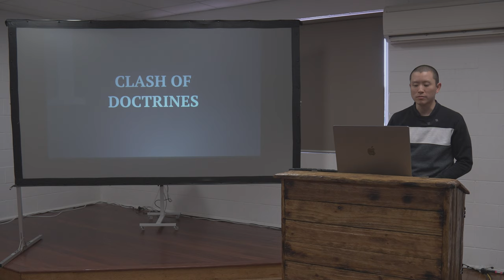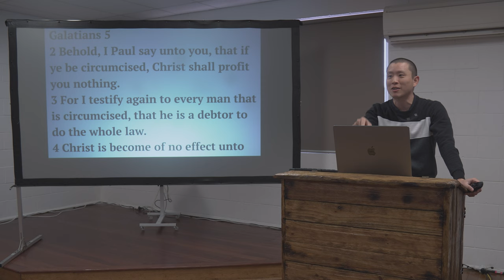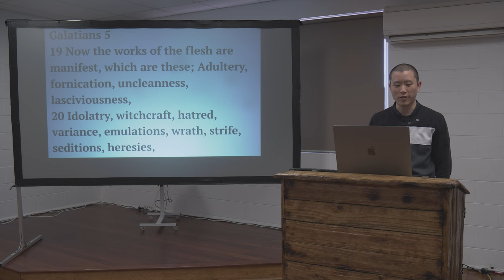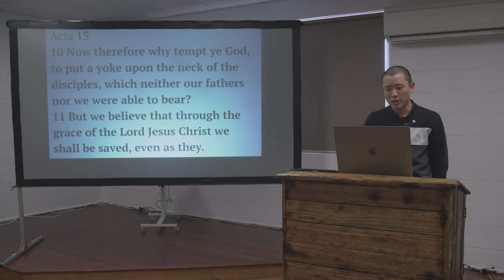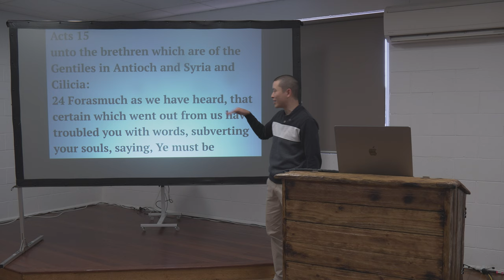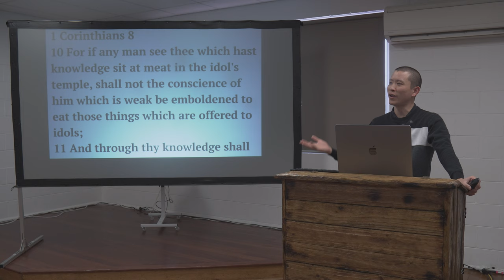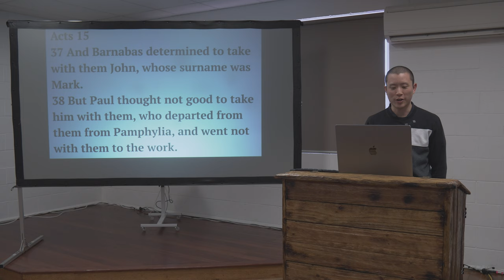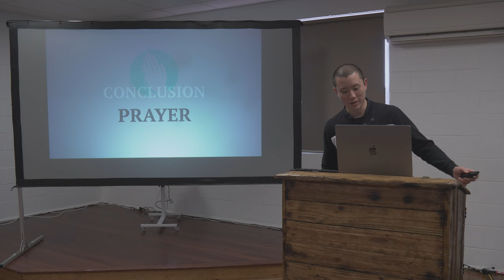SUN: Acts 15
Victor Tey preaches on chapter fifteen of the Acts of the apostles. We explore how Paul was addressing works salvation when it came to adding circumcision to salvation. We also see how there were cultural and character clashes amongst the believers, even between those that worked together.

Preached on Sunday 18th June 2023